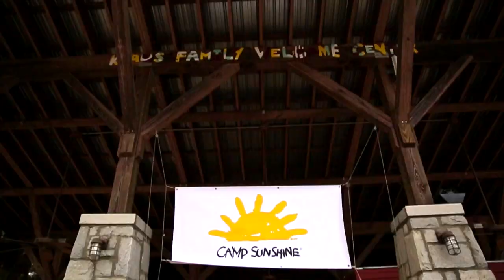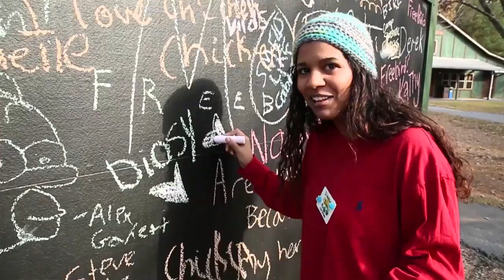Celebrating 35 Years of Camp Sunshine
Camp Sunshine has been serving children with cancer in Georgia and their families since 1983.